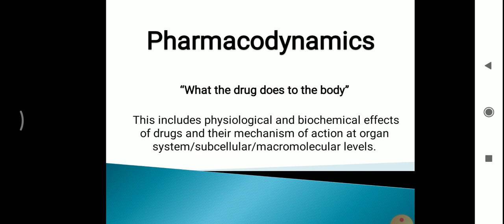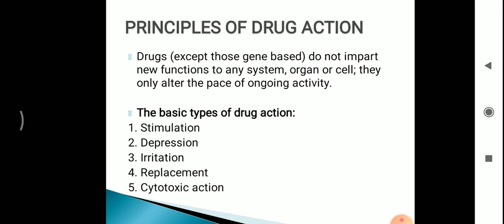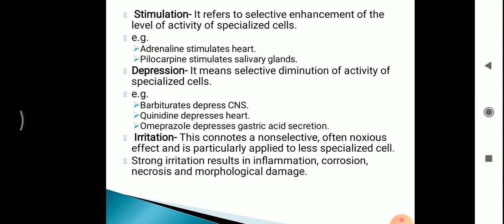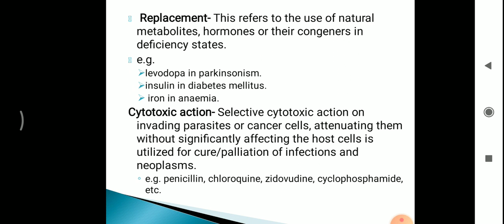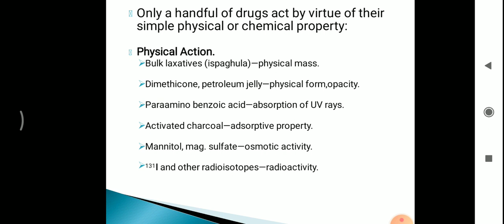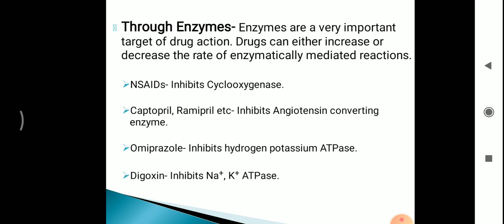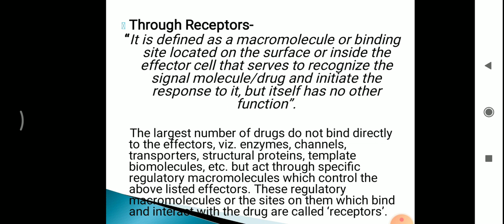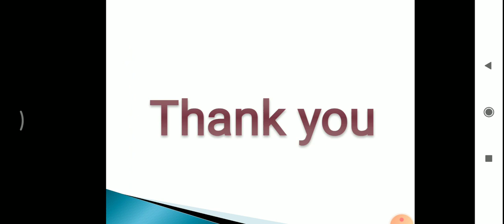Introduction of pharmacology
Pharmacodynamics by Jahangir Tadavi